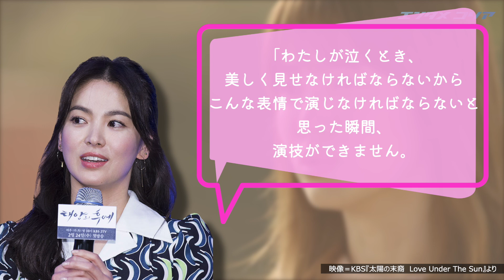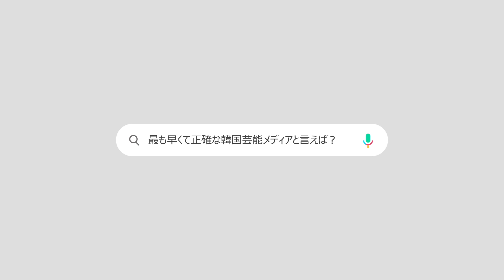堂々と、しっかりと、ソン・ヘギョらしく…ジャンルがソン・ヘギョ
キャスティングだけでも信頼を与えてくれる女優がいます。
主演を演じたドラマのうち、3作も40パーセントを超える視聴率を記録し、最高視聴率が平均28％に達する、ものすごい成績を収めた女優です。その主人公はまさにソン・ヘギョです。
ソン・ヘギョのこれまでの活躍を見てみましょうか。